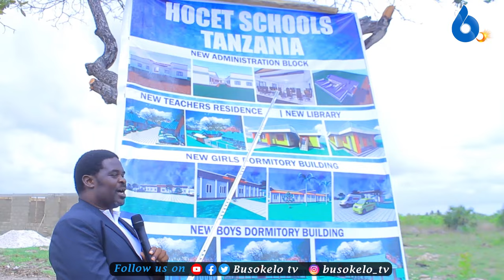Mkurugenzi HOCET Aonyesha Ramani Mpya/Atoa Ushuhuda wa Wale Waliopita Mikononi Mwake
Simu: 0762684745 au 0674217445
Karibu sana